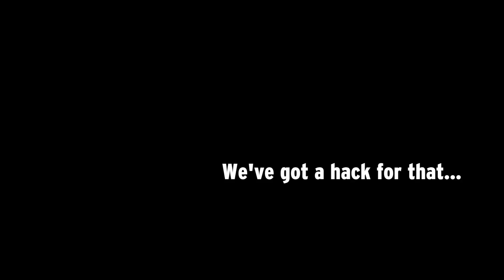How To: Make Your Eyeshadow Pop | The Body Shop®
Want to make your eyes pop at your Christmas party? Our makeup expert Gerda has a handy makeup hack to help you do just that!

When it comes to party makeup, the easiest way to make your eyes stand out is to intensify your favourite eyeshadow shade.

If you’re seeking a simple way to get bold, striking eyes in seconds, watch Gerda’s super-quick makeup tutorial, where she shares with us her clever top tip on how to intensify your eyeshadow.

Whether it’s an old favourite or one of our fab Colour Crush™ eyeshadows like Gerda uses here, with her know-how and one key product you can transform any shade in a flash. Talk about an ingenious beautyhack!

To try out this beauty hack for yourself, we’ve put together a list of your essential makeup kit to help you intensify your eyeshadow.

The key products from The Body Shop that you need to make your eyes pop:
• Eyeshadow Brush
• Colour Crush™ Eyeshadow in Golden Cinnamon
• Vitamin E Face Mist

For more information on The Body Shop or to purchase any of our products,

® registered trademark of The Body Shop International plc

™ A trademark of The Body Shop International plc